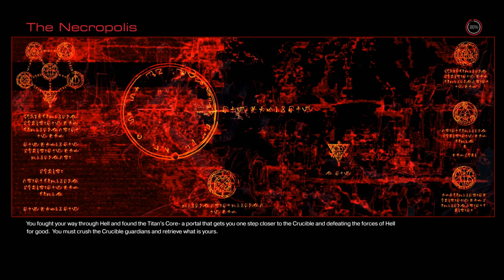NEVER FLUSH YOUR WORM - DooM Part #11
Another day in hell. Theres not much of what to say, its lovely place. But bit of advice, if you find a worm in your apple, make sure its dead otherwise...